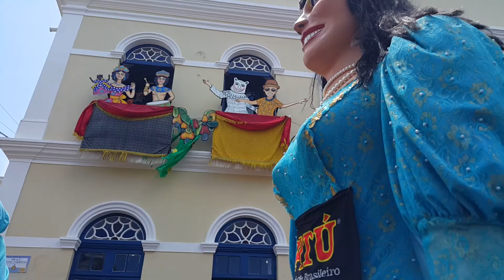Encontro dos Bonecos Gigantes na prefeitura de Olinda - Ter, 13/02/2018.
carnaval de Olinda 2018